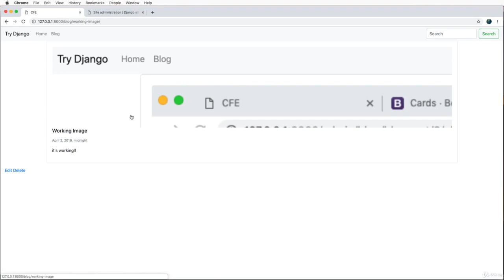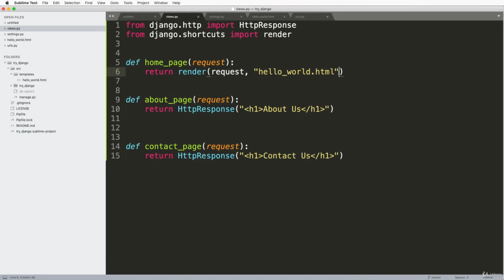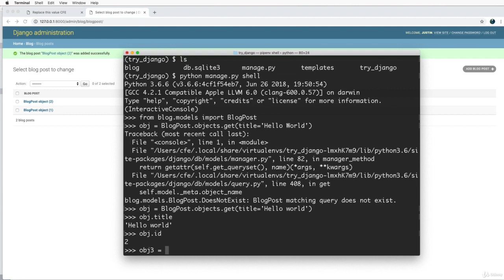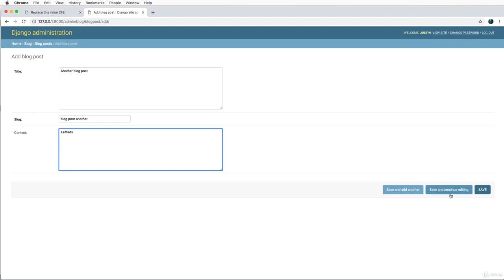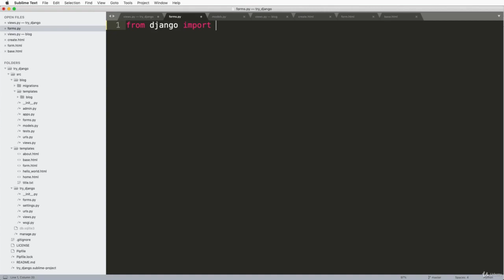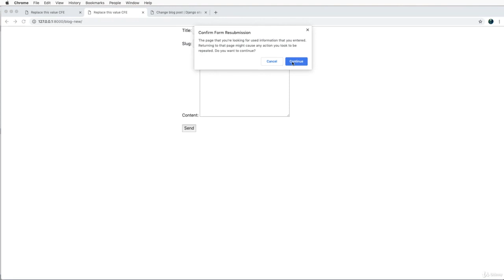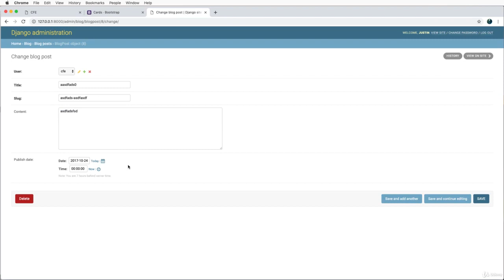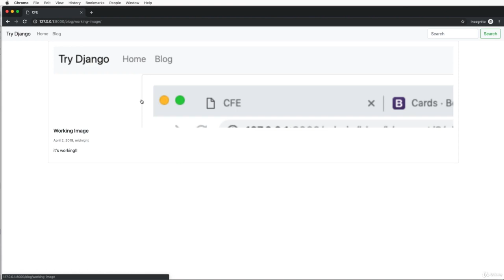تحميل مجانى بايثون Django Tutorial Build a Web Application with Python Framework